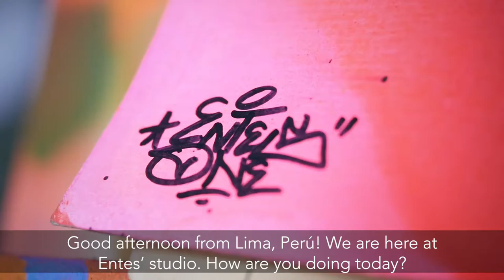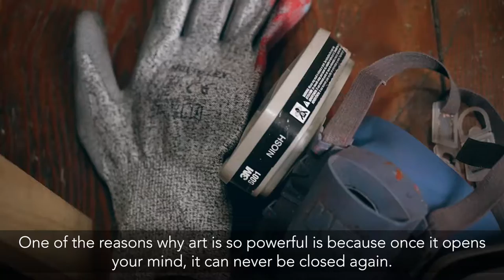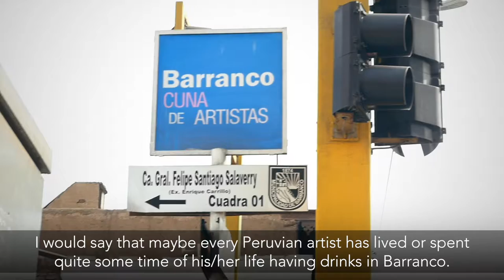ARTVENTURE #18: ENTES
These series of ARTVENTURES are made possible thanks Rachel Yancey and the support of Adhesivo Magazine, Cazadoras & Recolectores and Luis Javier Castro.

For the artsy part of Vuelticaa, I explore the art scene of each city that I visit, I am always looking for local artists (I usually find them through their art exhibited in either galleries, art spaces and/or local art & design shops). Then, I look them up online and get in touch with them.  So far I have interviewed two local artists in every city, I usually interview them first and then they create their contribution to the "Vueltica drawing pad" in whichever medium they desire. This pad that will travel with me until it gets all filled and then each artwork will be framed, resulting in a traveling exhibition.

Hope you enjoy watching these Artventures as much as I enjoyed making them and meeting all of these amazing artists around the world!